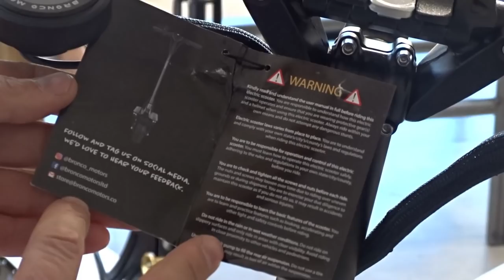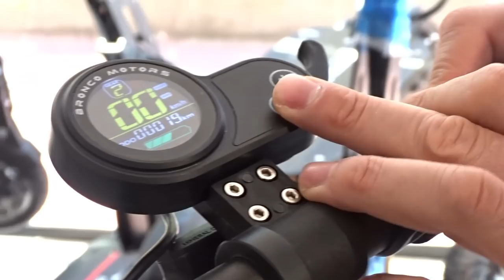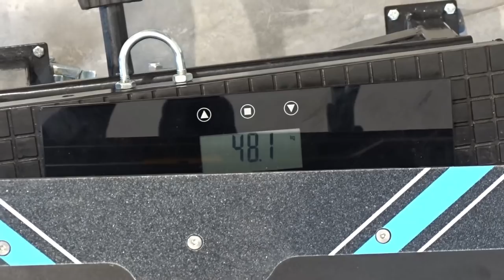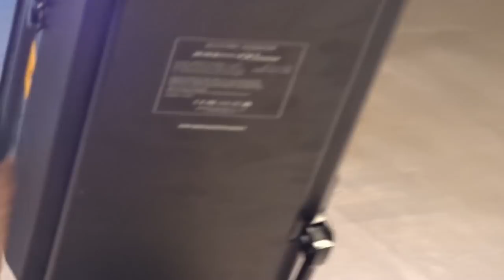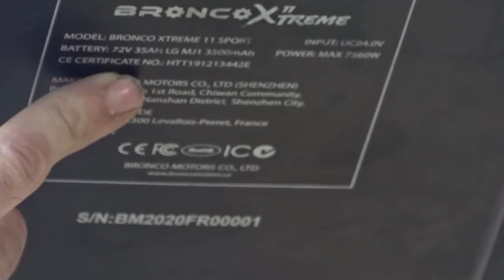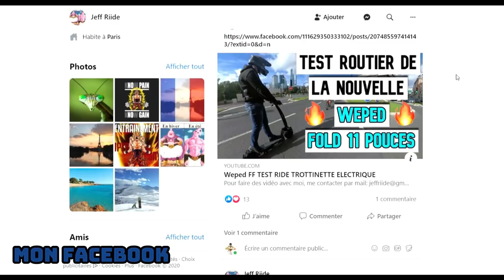BRONCO XTREME 11 8400W Trottinette Electrique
Pour venir rouler sur circuit avec votre trottinette, le 17 Avril 2021, l'inscription obligatoire

Groupes Facebook dédiés aux différentes marques :

Pour la défense de nos droits et de tous les EDPM, adhérez à l'association ANUMME !